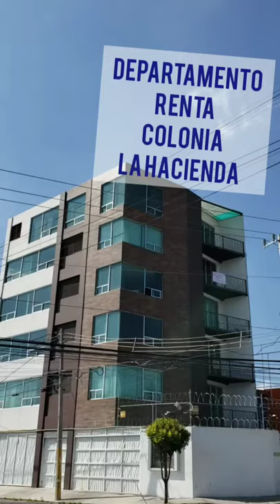Departamento en renta la hacienda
Si te gusta la amplitud y cercanía al centro de puebla  este departamento  súper amplio es para ti.

Gracias a sus 117 metros de construcción tendrás grandes espacios para vivir con tu familia.

Ubicado en la colonia la hacienda a 5 minutos de comercios , universidades y hospitales.

2 recamaras
1.5 baños
Área bodega o home office
Sala
Comedor
Cocina  integral
Área  de  lavado
1 estacionamiento

*NO MASCOTAS
*NO ESTUDIANTES  UNIVERSITARIOS

Precio $7800.00 incluye  mantenimiento